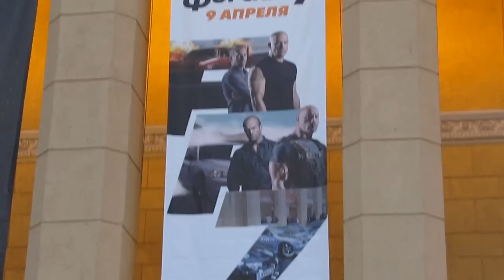Выставка машин Форсаж 7 Новосибирск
У Роял парка и кинотеатра Победа